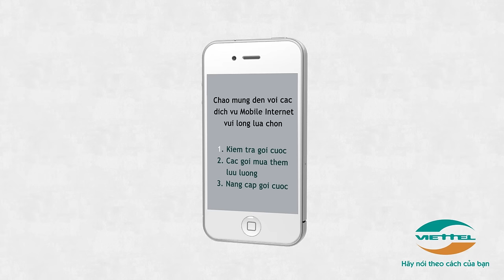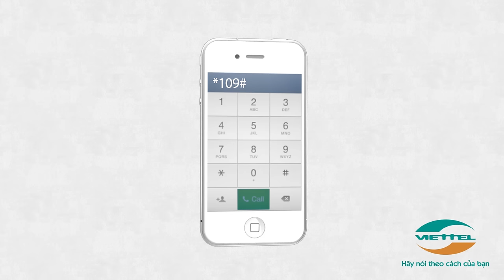CÁCH ĐĂNG KÝ MOBILE INTERNET VIETTEL